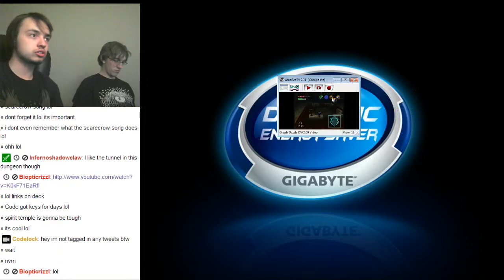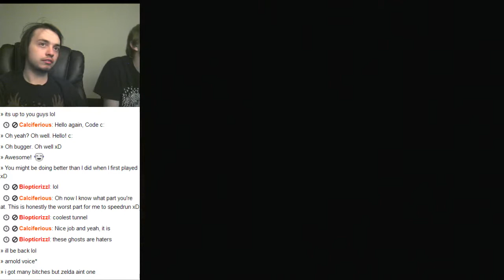Codelock Plays: Ocarina of Time First Ever Play Through! Part 12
My first time ever playing Ocarina of time join us for Part 12!